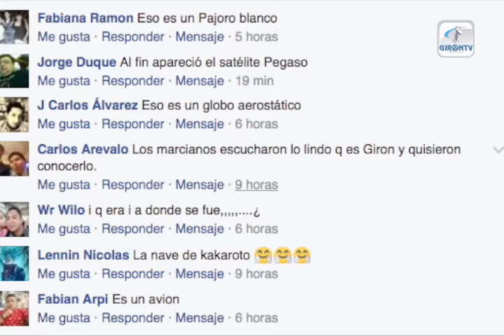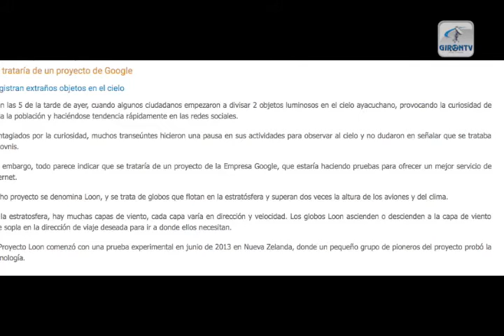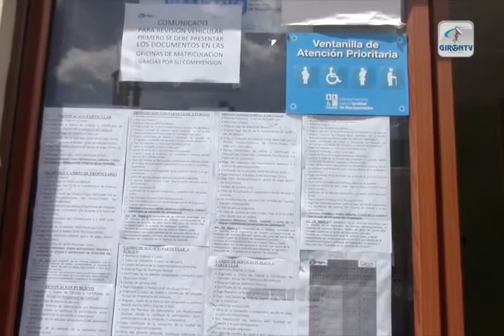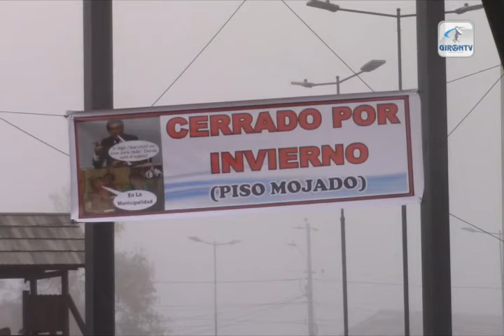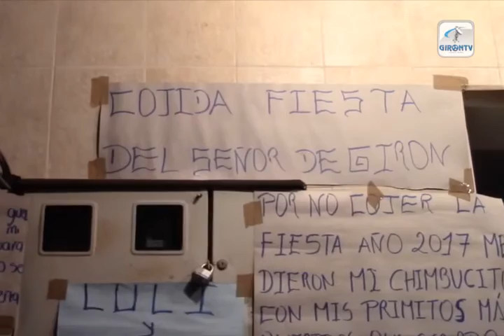NOTI GIRON 2017 01 02